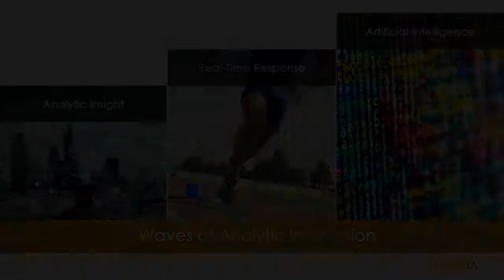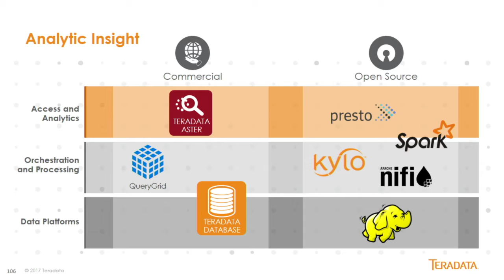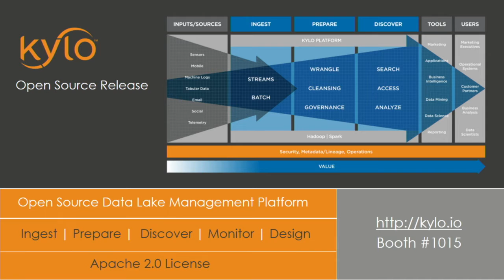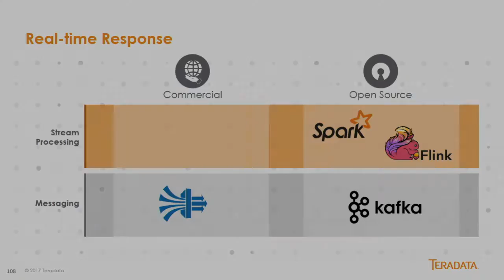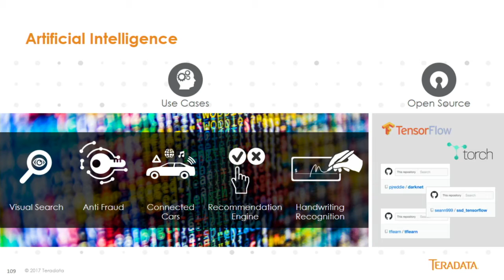Driving enterprise open source adoption, from data lake to AI (sponsored by Teradata) Ron Bodkin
Ron Bodkin explains how Teradata drives open source adoption inside enterprises through scaling data management on Hadoop using open source projects like Kylo, streaming data with Listener, performing SQL on Hadoop with Presto, and modernizing analytics using AI techniques with Spark, Aster, and TensorFlow to address key enterprise requirements that integrate Hadoop to fully leverage the benefits of open source in their analytical ecosystems.

This keynote is sponsored by Teradata.